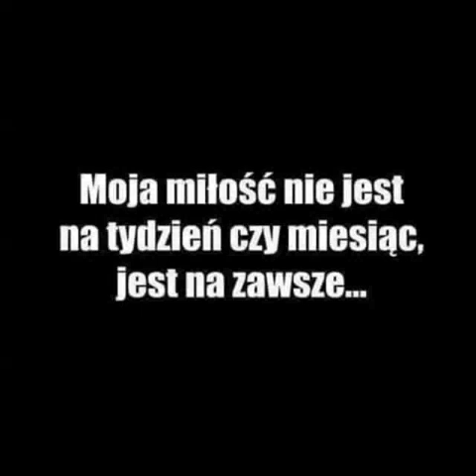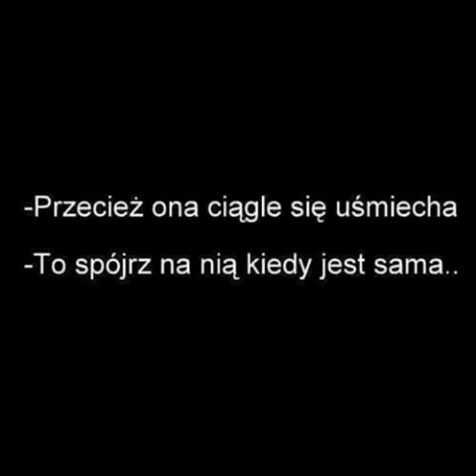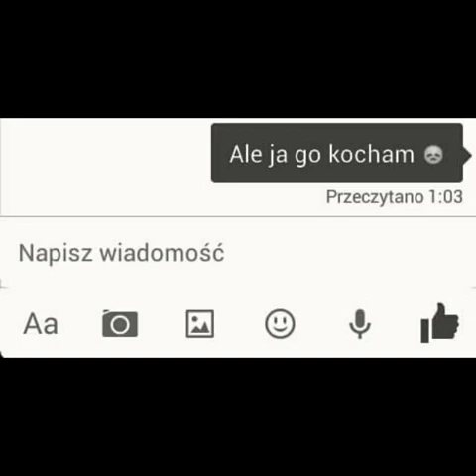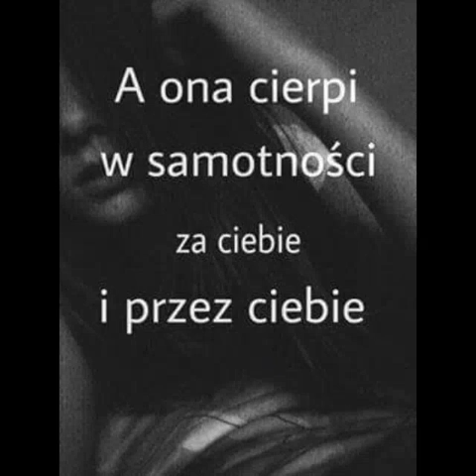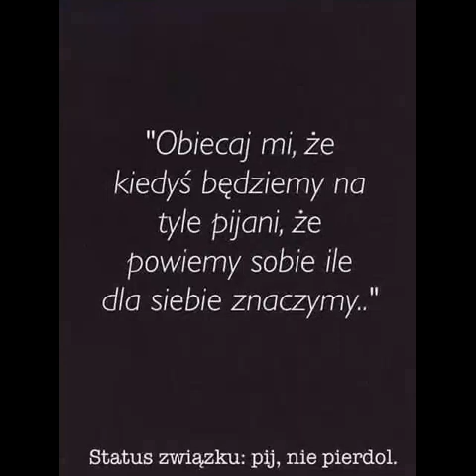Smutne Cytaty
Jaki chcielibyście następny filmik? :*